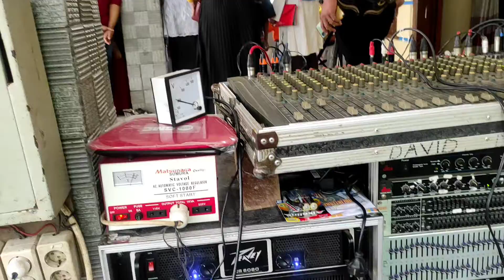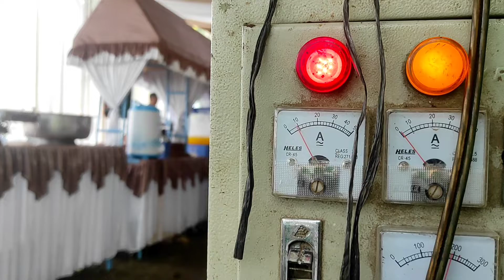live sound bareng puji maharani Bintang pantura | David putra audio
chanel ini banyak membahas sound system